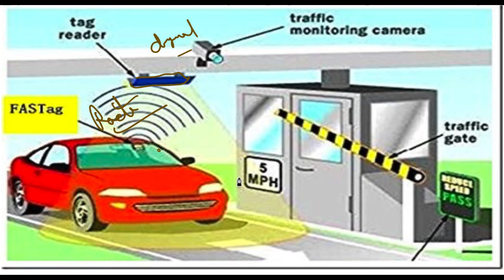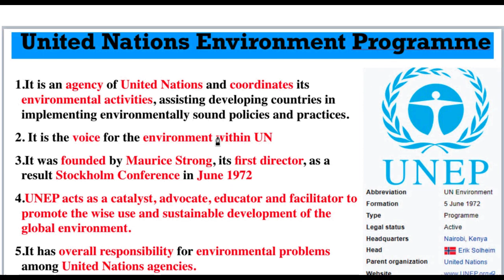19 July 2018, हिन्दी Prelims Updater Series, News Discussion hindu, PIB, Yojana UPSC, CSE, IAS